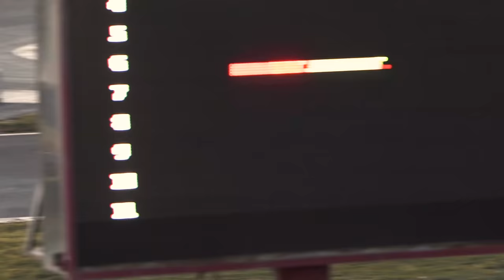Making of Pitbull - Michał Materla in action.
Michał Materla nie tylko jako zawodnik MMA, człowiek o wielu talentach. Razem z Damianem Janikowskim, podwójnym mistrzem KSW Mateuszem Gamrotem i zawodnikiem wagi ciężkiej Karolem Bedorfem brali udział w naszym najnowszym projekcie. Pit Bull West Coast is not a fashion it's a way of life !